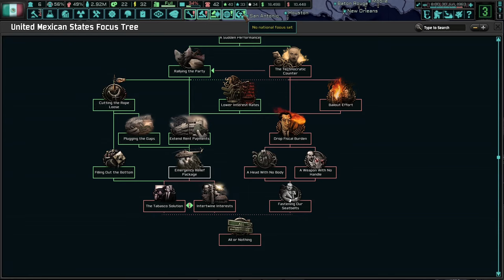Removing Trujillo From Power Totally Goes Well! Hoi4 - TNO: The Last Days Of Europe, Mexico #5